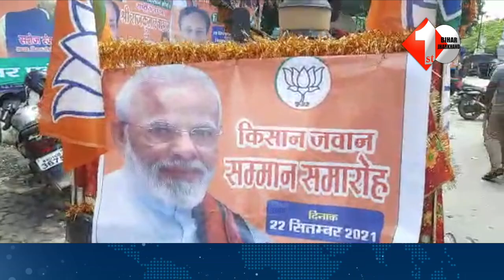बीजेपी कार्यालय से निकले 71 ट्रैक्टर किसानों के लिए निकली झांकी | First Bihar Jharkhand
1. BJP MLA के भाई के पास हथियार मिलने के बाद उसके समर्थन में उतरी BJP सुनिये क्या कहा